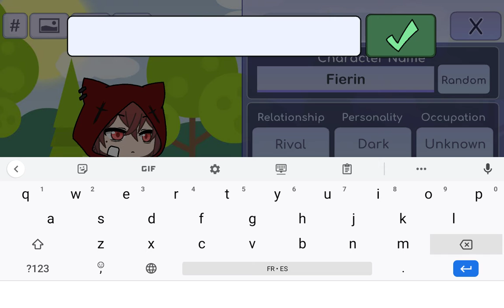No mames wey..........